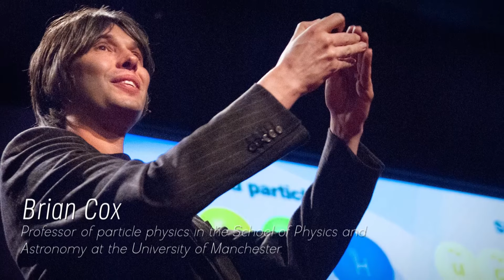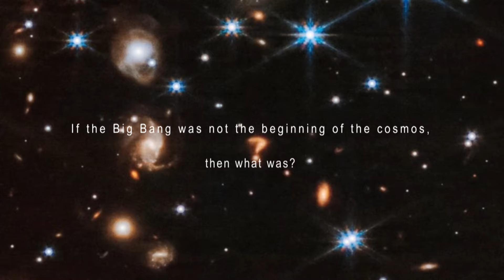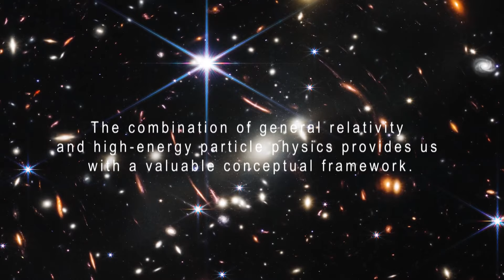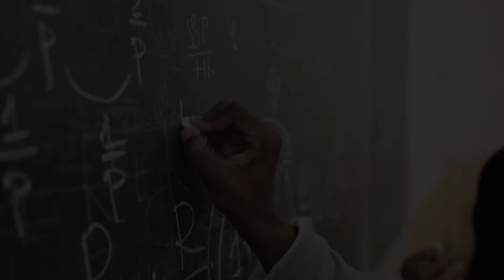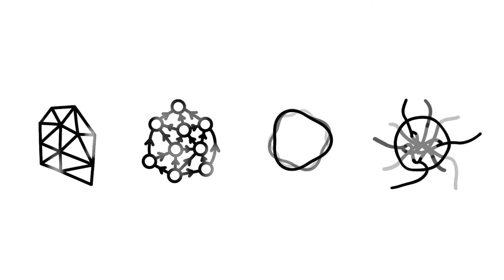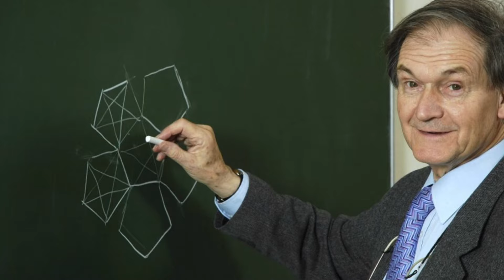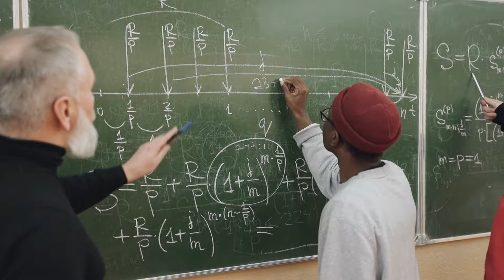James Webb Telescope Detects Something CHILLING That Happened Before the Big Bang